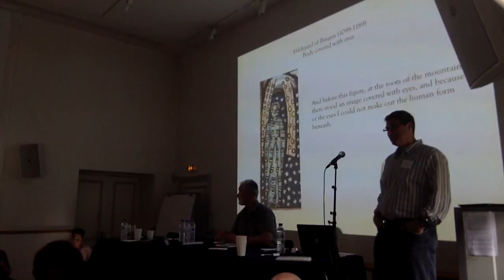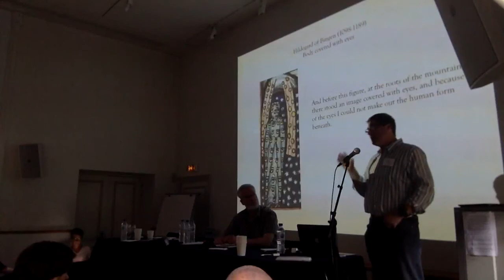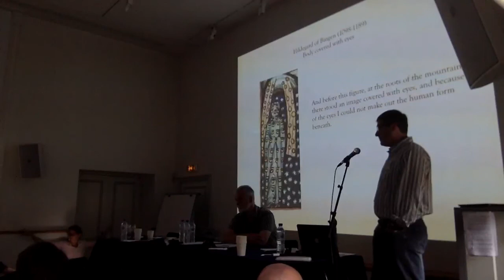Sean Kelly: Wondering at the Inhuman Gaze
Talk given at The Inhuman Gaze, a conference held in the Centre Culturel Irlandais, Paris, June 6 to 9, 2018